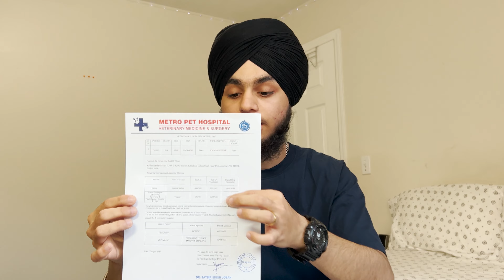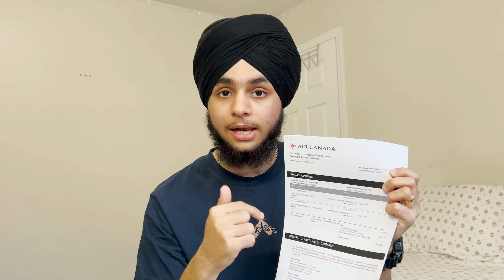How to bring your Dog Abroad | Full Process Explained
Hey, This is the full process video of how i bring my dog to Canada with me from India on 16 August 2023. I tried to explain as much as i can and I hope it helps you.

Products List:
1) Pet Carrier Bag
2) Microchip
3) Food & Water Bowl
4) Poop bags
5) Pet Treats

This is Full Process video of how to bring your pet from India to Canada !!!

dog vlog india
India to Canada vlog
canadian vlogger
India to Canada journey
India to Canada with pet
Air Canada direct flight